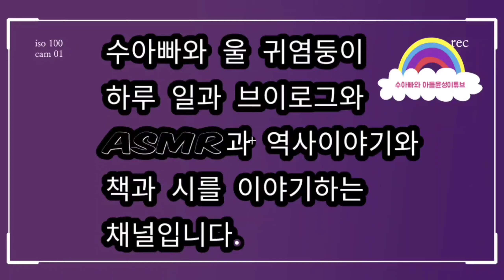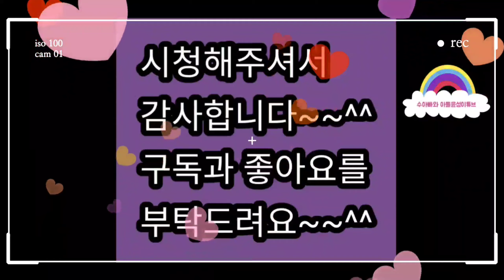아빠와 함께 만드는 크리스마스트리-37 개월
아빠와 올 겨울 크리스마스트리를 만들어봤어요.너무나 즐거운 시간이었답니다...

수아빠와 울 귀염둥이 하루 일과 브이로그와 ASMR과 역사이야기와 책과 시를 이야기하는 채널입니다.~~